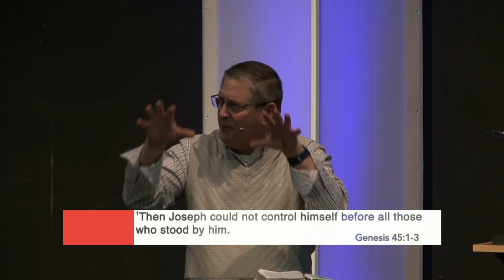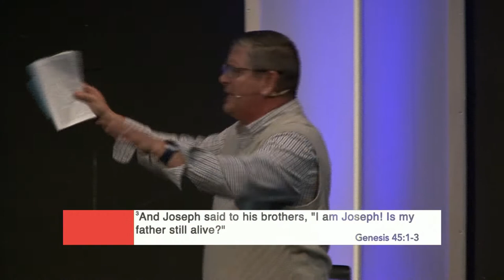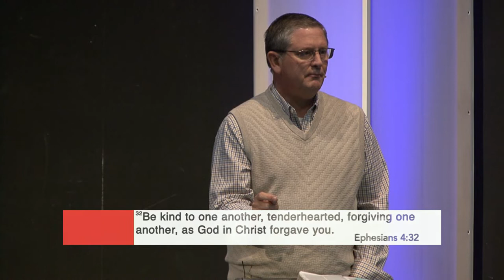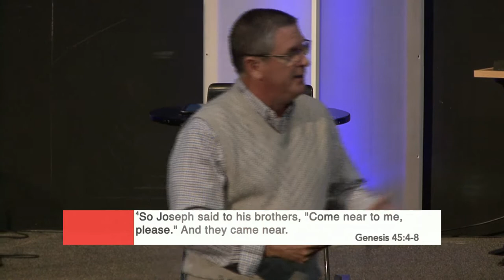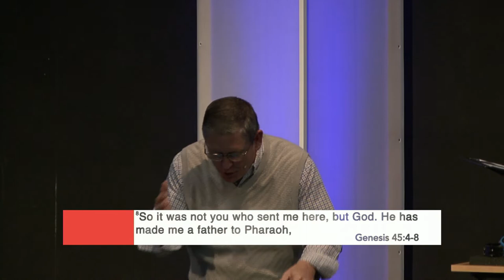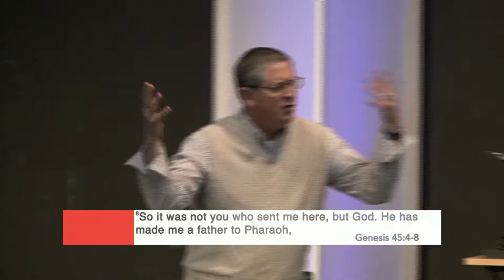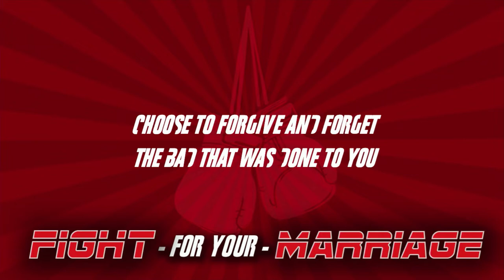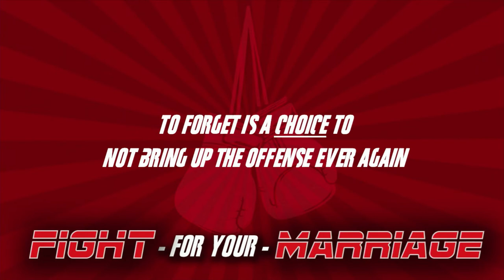Healing Broken Family Relationships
Third sermon in the Fight For Your Family series